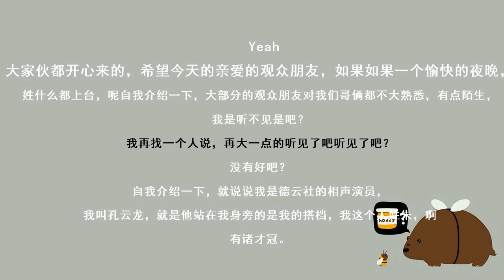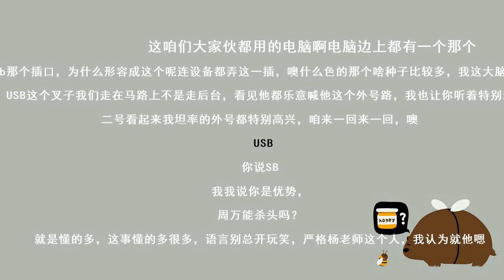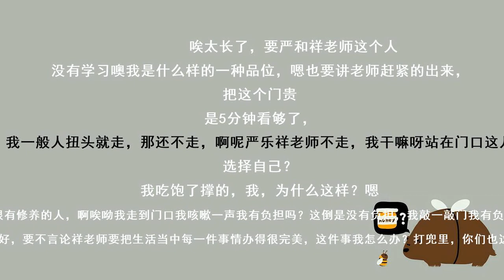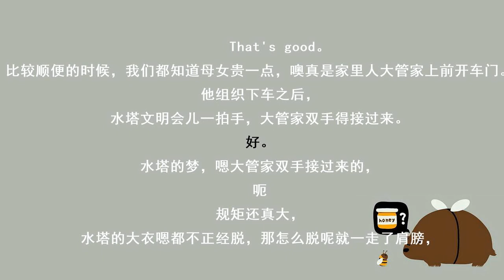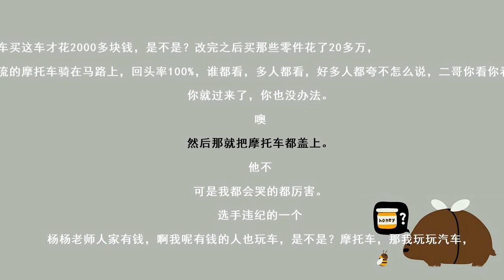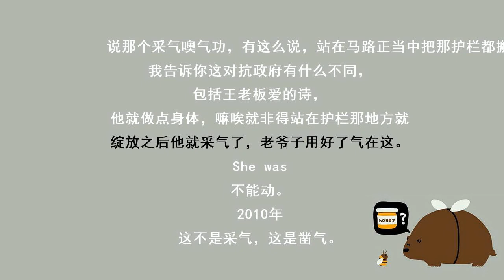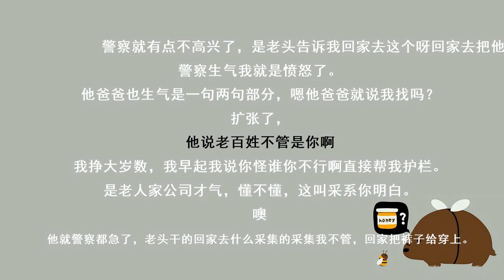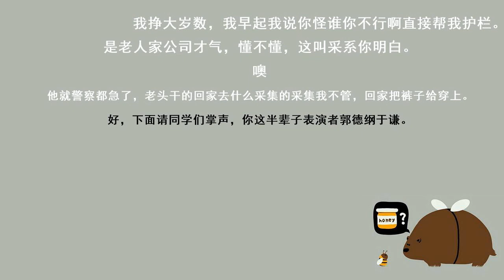孔云龙 阎鹤祥《快乐生活